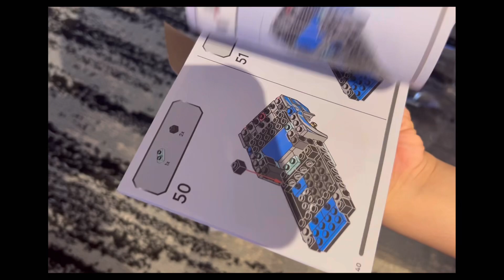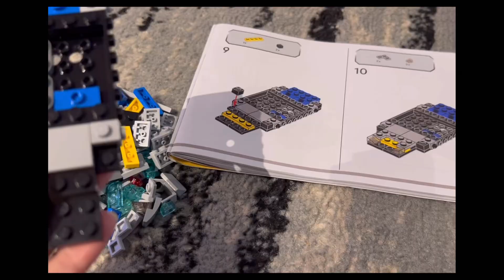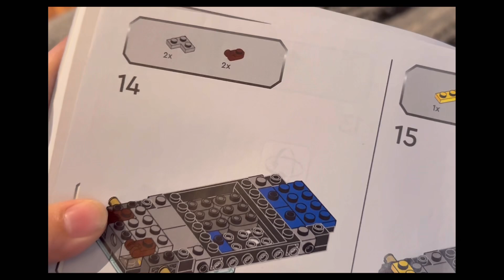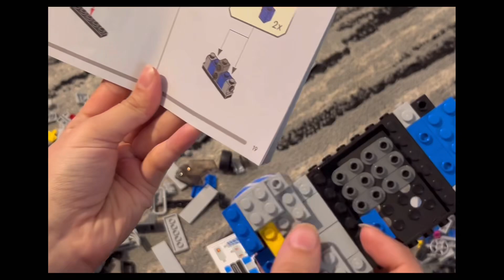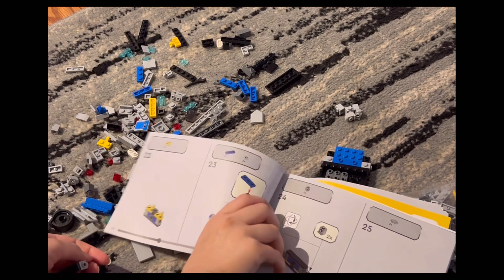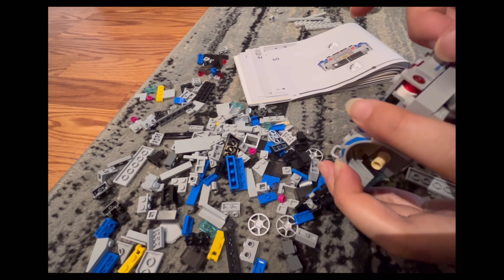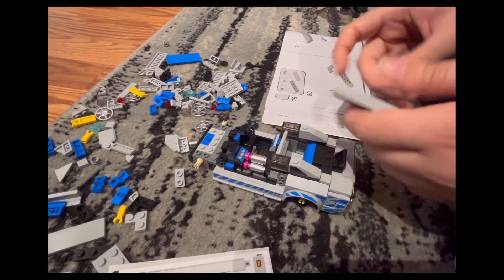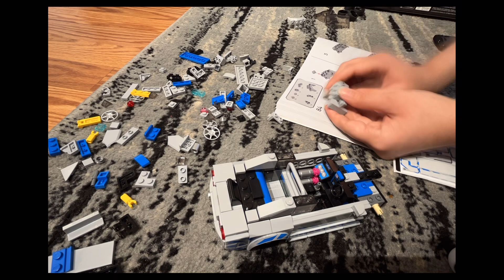build with me: Lego Nissan Skyline GT- R (R34)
𝓱𝓮𝓵𝓵𝓸! (✿◠‿◠)

`♡´ about today’s video : grab a snack and just enjoy me building the lego nissan car. :)

take care,
Rida ♡

✿ socials
roblox profile: RainbowRida_YT
roblox group: Rainbow’s Cloudies

꒰information  🌷 ꒱ؘ ࿐ ࿔*:･ﾟ
camera : iphone 14 plus
edit : vllo + capcut
thumbnail : procreate
mic: apple wired earbuds

𝓯𝓪𝓺𝓼 *:･ﾟ✧♡☾
age? ↭ 17
grade? ↭ a grad :)
thumbnail? ↭ procreate

With love,
RainbowRida_YT